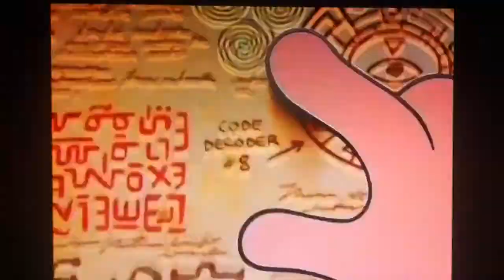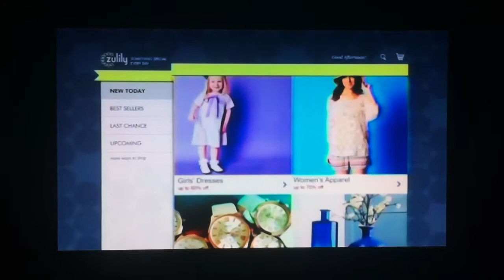Disney XD commercials - June 17, 2014 - #7